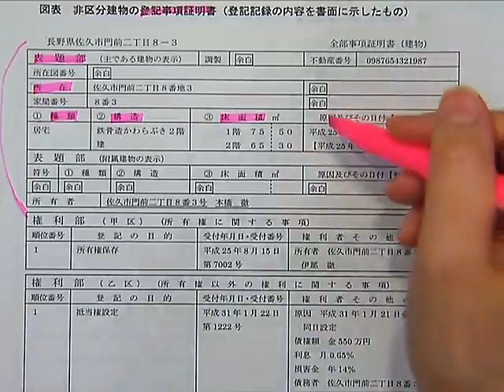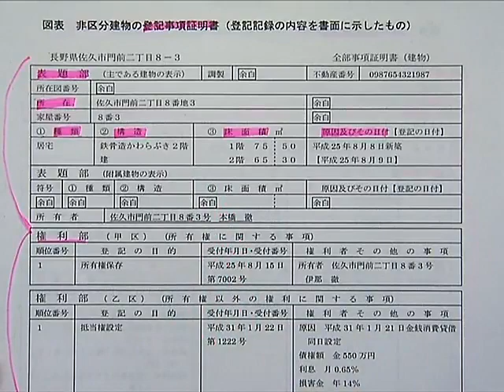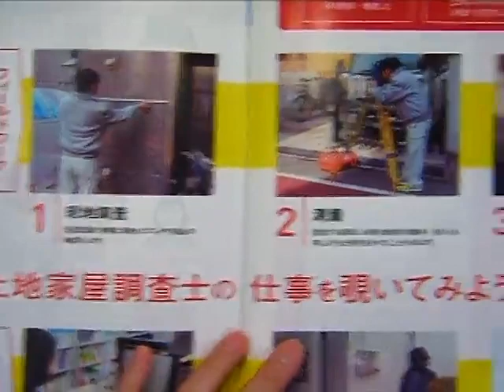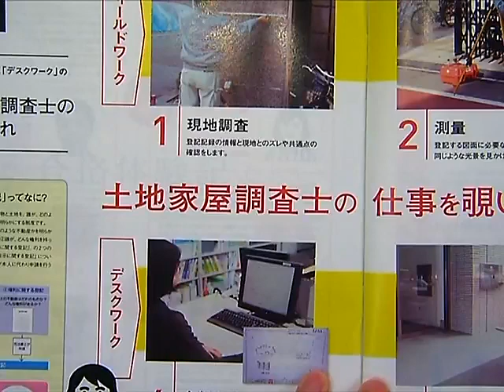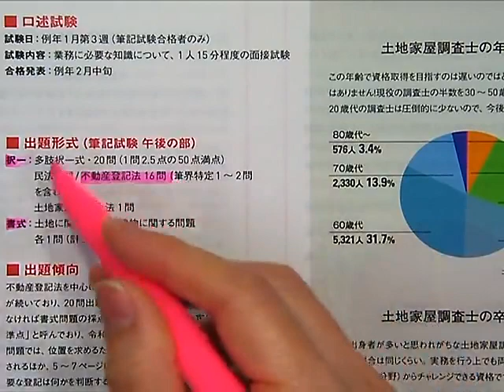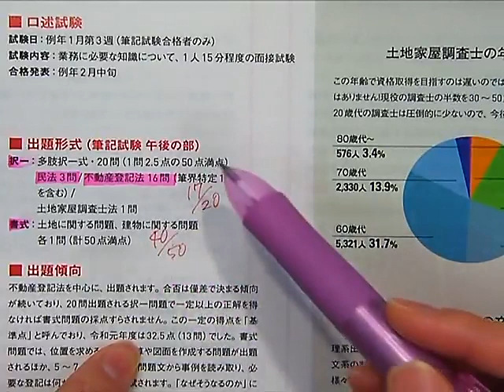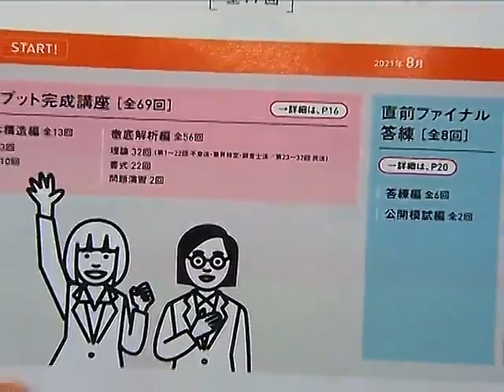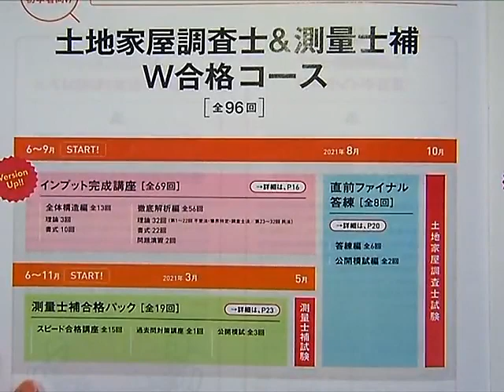【ＬＥＣ土地家屋調査士】レックの講座はオールインワン！バージョンアップしたインプット完成講座で最終合格まで完全サポート！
最終合格まで完全サポート！土地家屋調査士試験合格に向けて、木村真弓講師がＬＥＣの魅力をお話します。